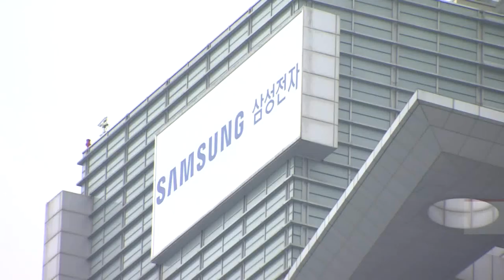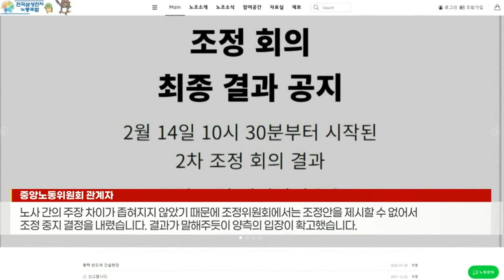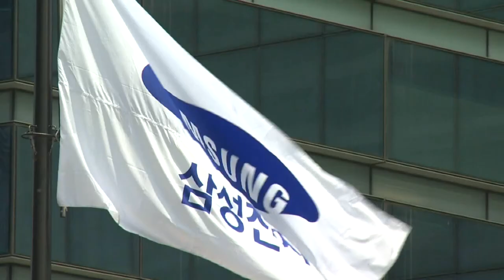여론 안 좋은데... 삼성전자 노조 파업 ‘현실화’ 할까 (20220215)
파업 기로 선 삼성전자... 중노위 ‘조정 중지’ 결정
- 노조 “연봉 1000만원 인상·영업익 25% 성과급 달라”
- 노조, 합법적 쟁의권 얻어... 파업·집회 시위 등 가능
- “전면적 파업 강행은 부담... 영향력 제한적”